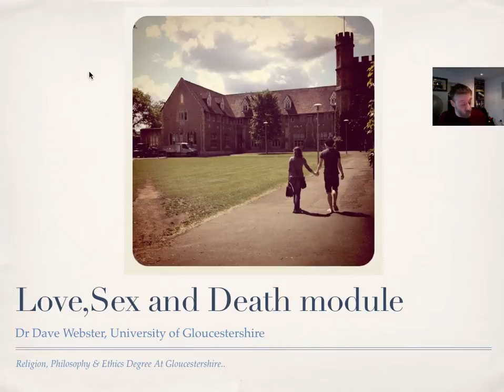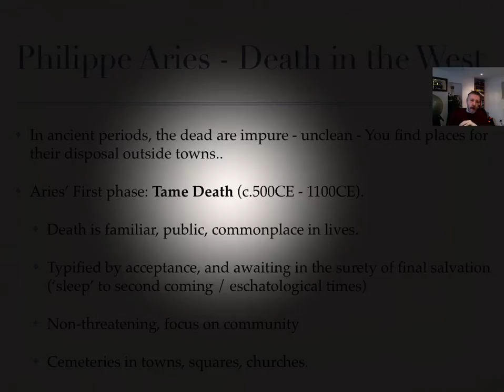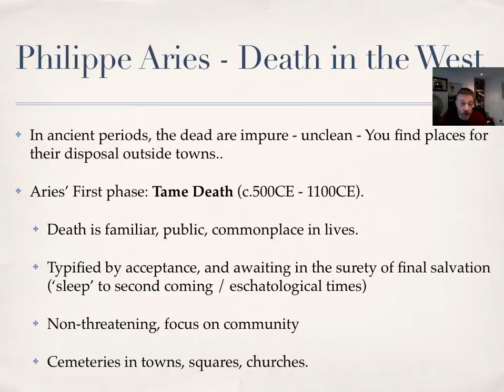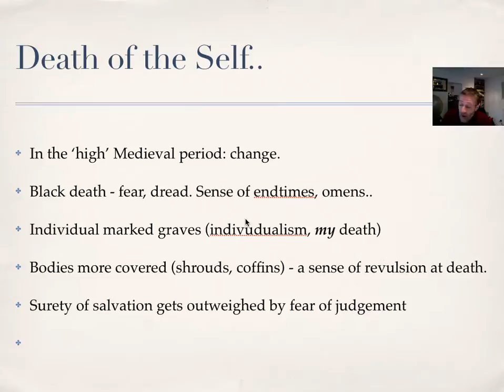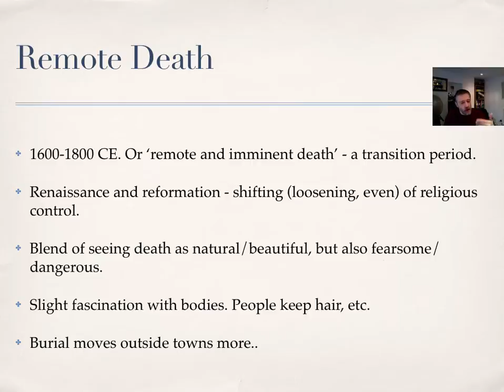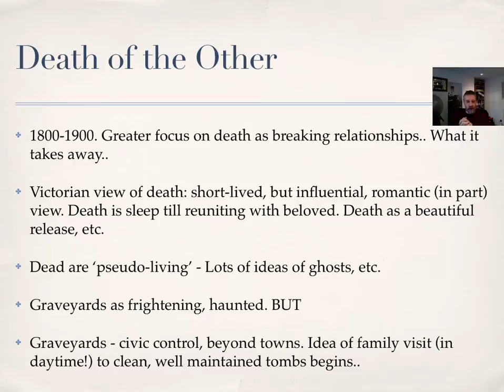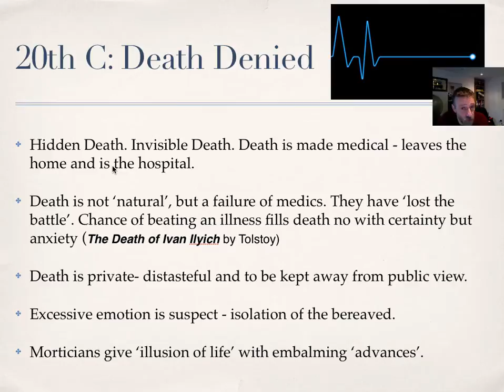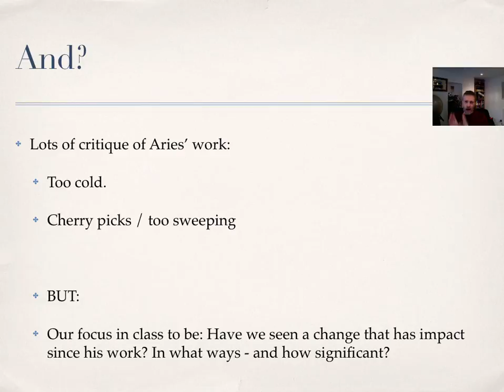Philippe Aries on Death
The Religion, Philosophy & Ethics (RPE) team at the University of Gloucestershire produce numerous videos :